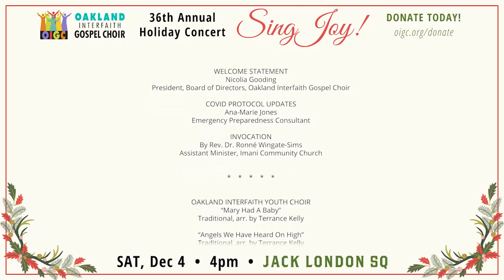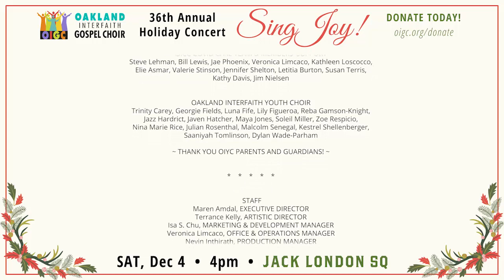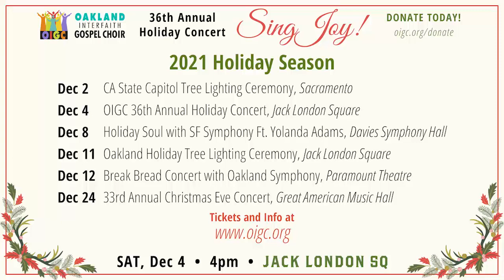SING JOY! OIGC's 36th Annual Holiday Concert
Saturday, December 4, 2021 - 4:00 PM Pacific
Jack London Square, Oakland, CA

HOST
Terrance Kelly
Artistic Director, OIGC

GUEST ARTISTS
Half-N-Half, ASL Interpreters Sherry Hicks & Michael Velez
Jackie Spraggins
Jackie Tolbert
Jovan Watkins

WELCOME STATEMENT
Nicolia Gooding
President, Board of Directors, OIGC

COVID PROTOCOL UPDATES
Ana-Marie Jones
Emergency Preparedness Consultant

INVOCATION
By Rev. Dr. Ronné Wingate-Sims
Assistant Minister, Imani Community Church

OAKLAND INTERFAITH YOUTH CHOIR
“Mary Had A Baby”
Traditional, arr. by Terrance Kelly

Erica Johnson
Development Chair, Board of Directors, OIGC

OAKLAND INTERFAITH COMMUNITY CHOIR
“Rise Up Shepherd”
Ft. Gail Benson

“Happy Holidays”
By Terrance Kelly

STATE OF THE CHOIR & 2021 HOLIDAY SEASON
Maren Amdal
Executive Director, Oakland Interfaith Gospel Choir

OAKLAND INTERFAITH GOSPEL CHOIR
“Ride the Chariot”
Traditional, arr. by William Henry Smith
Ft. Isa S. Chu

“Soulful Celebration”
Traditional, arr. by Norman Miller, Gail Hamilton & Mervyn Warren

“Dwelling Place/I Give You Praise”
Arr. by Darwin Hobbs
Ft. Jovan Watkins

“Silent Night”
Ft. Tessa Loehwing

Ft. Paul Daniels, Jeff Landau, Terrance Kelly

“The Battle Is Not Yours”
By Yolanda Adams
Ft. Jackie Spraggins

“Emmanuel”
Ft. Jackie Tolbert

ACKNOWLEDGMENTS
Terrance Kelly
Artistic Director, OIGC

OAKLAND INTERFAITH FAMILY OF CHOIRS
“Joy To the World”
Ft. Isa S. Chu, Nicolia Gooding, Terrance Kelly

PRODUCTION
Maren Amdal, EXECUTIVE DIRECTOR
Terrance Kelly, ARTISTIC DIRECTOR
Nevin Inthirath, PRODUCTION MANAGER
Cadence Myles, ASST TO NEVIN INTHIRATH
Cecilia Engelhart, STAGE MANAGER
Wil Wright, ASSISTANT STAGE MANAGER
Mel Speed, TMC Productions, SOUND & STAGE
Veronica Limcaco, PRODUCTION ASSISTANT
Isa S. Chu, GRAPHICS & VIDEO
Scott Chernis, PHOTOGRAPHER
Bill Knowland, Direct Images Interactive, VIDEOGRAPHER
Simone Grice, LIVESTREAM MONITOR
Eddie Brinson, SECURITY
Tanya Coleman, SECURITY

Carl Resnikoff, Board Member Emeritus.

SPECIAL THANKS
Storm Lee
Jennifer Nettles
Jack London Square
Waterfront Hotel
Kevin Kopjak, Prismatic Communications
Imani Community Church
Rev. Dr. Ronné Wingate-Sims
Rev. Dr. George C.L. Cummings
CIty of Oakland
Councilmember Carroll Fife
Jim Harrington
Maria Long
Our Amazing Volunteers
All of our family and friends that miss us!

COVID CARE TEAM & MEMBERS’ SUPPORT
Ana-Marie Jones
Herb Anderson, Elie Asmar, Letitia Burton, Leola Clark, Annette Coffey, Chizuko Coffey, Kathy Davis, Steve Lehman, Bill Lewis, Veronica Limcaco, Tessa Loehwing, Kathleen Loscocco, Jim Nielsen, Jae Phoenix, Jennifer Shelton, Valerie Stinson, Dan Strauss, Susan Terris

THE OAKLAND INTERFAITH GOSPEL CHOIR
Paul Daniels, ASSISTANT DIRECTOR - OIGC/OIYC
Jae Phoenix, ASSISTANT DIRECTOR - OICC

BAND
Tina Bryant, KEYS
Louis Burrell, KEYS
Troy Lampkins, BASS
Miles Lathan, DRUMS
Jae Phoenix, TAMBOURINE

STAFF
Isa S. Chu, MARKETING & DEVELOPMENT MANAGER
Veronica Limcaco, OFFICE & OPERATIONS MANAGER
Ashley Wai’olu Moore, OIGC COORDINATOR
June Pangelinan, OIYC/OICC COORDINATOR

Nicolia Gooding - President, Jorge Choy - Vice President
Susan Burns - Treasurer, Pauline Marx - Secretary
Dr. Matthew Ajiake, Carolyn Gauthier, Michael Gooding, Michele Hanson,
Erica Johnson, David Page, Perika Sampson, Terrance Kelly
Mary Ford - Emeritus, Jack Mahan - Emeritus, Carl Resnikoff - Emeritus

ADVISORY BOARD
Renel Brooks-Moon, Anthony Brown, John Dolby, Peter Drake, Jacqueline Hairston, Stacey Hoffman, Father Jayson Landeza, Mark McClure
~ In Memory, Maestro Michael Morgan ~

A HEARTFELT THANK YOU TO OUR FUNDERS
Alameda County Arts Commission
Bill Graham Memorial Foundation
City of Oakland Cultural Funding Program
National Endowment for the Arts
Oakland African American Chamber of Commerce
San Francisco Foundation
William + Flora Hewlett Foundation
Zellerbach Family Foundation

The mission of the Oakland Interfaith Gospel Choir
is to inspire joy and unity among all people
through black gospel and spiritual music traditions.

OIGC is a 501(c)3 nonprofit performing arts organization.